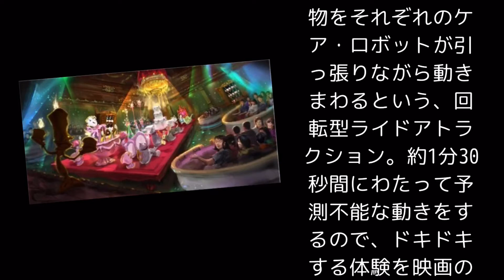東京ディズニーランド『ベイマックス』アトラクション誕生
04.27 21:11ORICON STYLE
　オリエンタルランドは27日、東京ディズニーランドのトゥモローランドにディズニー映画『ベイマックス』をテーマにした新アトラクションが2020年春にオープンすることを発表した。日本オリジナルのライドタイプとなっており、『ベイマックス』をテーマにしたアトラクションは初。

　新アトラクションは、ベイマックスが見守るなかゲストが乗った乗り物をそれぞれのケア・ロボットが引っ張りながら動きまわるという、回転型ライドアトラクション。約1分30秒間にわたって予測不能な動きをするので、ドキドキする体験を映画の世界観とともに味わうことができる。

転載元
オリコンスタイル